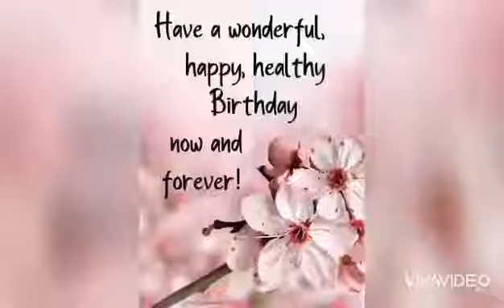Favorite KOREAN actors ne MRS. B She is the one who made all of these videos